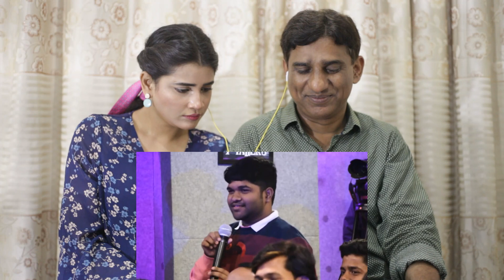Pakistani Reacts to Meet Dear Sir | Episode 56 || Pakistani Reaction on Sandeep Maheshwari